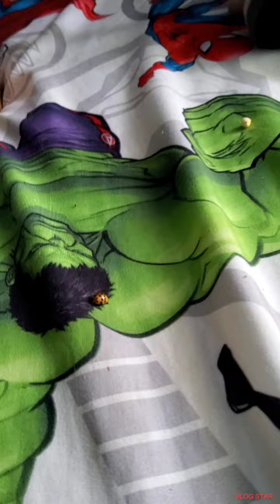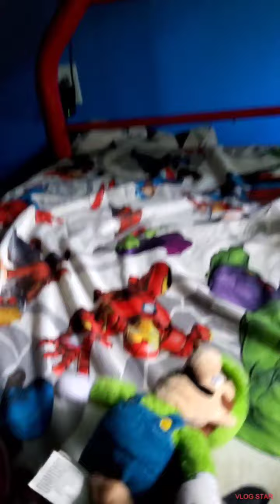Luigis mansion part 4 yep it's finally out